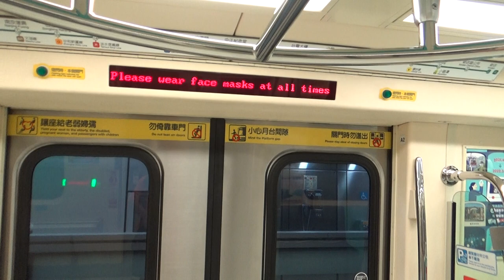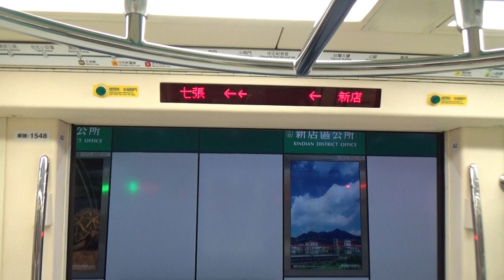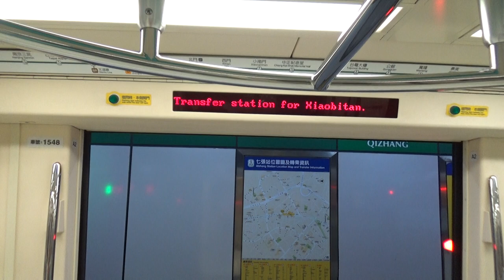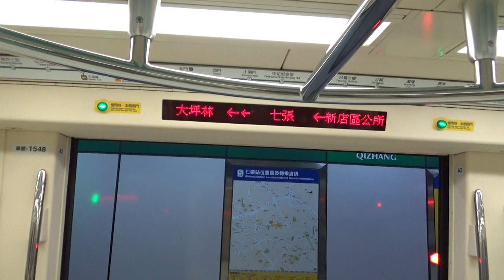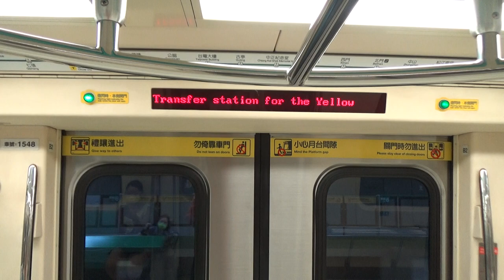|安哥生活日誌| [台北捷運](疫情三級警戒)C381型 547/548 往G19松山 G01新店→G04/Y07大坪林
拍攝日期: 2021年7月16日
拍攝路線: G松山新店線
車次: 308
車號: 547/548
車況: 待發
相機型號:SONY HDR-CX405

English Description
Taipei Metro
Record Date: 7/16/2021
Record Line: Green Line(Songshan-Xindian Line)
Train Number: 308
Car Number: 547/548
Vehicle Condition: Pending Status
Camera Model: SONY HDR-CX405
我的DC: 安哥生活日誌#0792